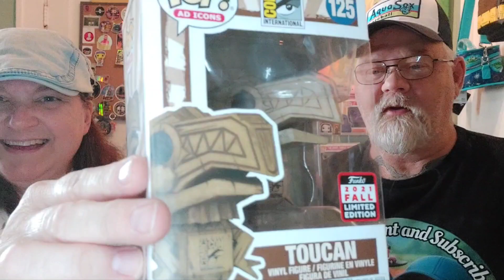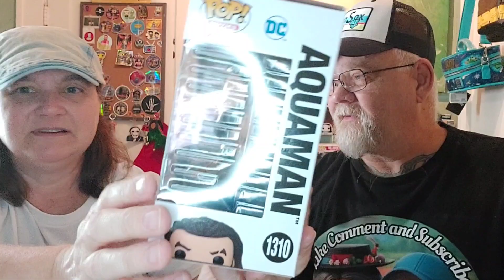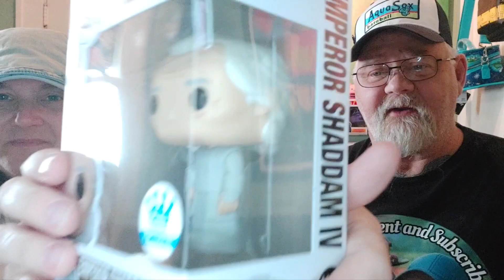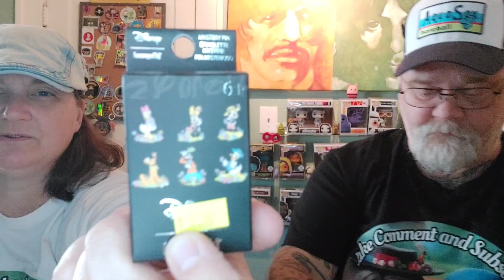Time to Have Fun! See what we have today!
Just a few pops and opening some sodas and blind boxes for a little fun. See what we pull!

A huge Thank You to my sister  Shellie!!